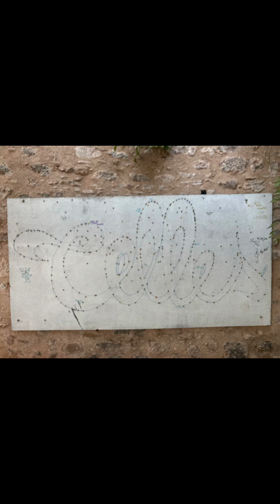Le Lac de Salagou et son Barrage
Le Lac de Salagou est une des pépites de l’Hérault. Le lieu aux couleurs magiques est propice à de nombreuses activités offrant ainsi un cadre idyllique pour se balader, se rafraîchir ou tout simplement se détendre. Ce site somptueux est classé Natura 2000 pour la richesse de sa biodiversité.

Qui dit lac, dit forcément baignade. Du côté de la baie des Vailhés, un périmètre identifiable est surveillée jusqu’au fin août de 11h à 18h par les sapeurs pompiers du SDIS 34. Plusieurs animations, pour toute la famille et tous les niveaux de nage, y sont proposées.

Tout au long de la semaine, vous pouvez profiter de cours de natation, d’aquagym, de sauvetage et même des cours pour les aquaphobes mais également pour les plus jeunes de jeux aquatiques, des chasses au trésor… (Plus de renseignements sur tourisme-lodevois-larzac.fr).

La base nautique du Salagou, à la baie des Vailhés, propose également de nombreuses activités pour s’amuser sur l’eau : pédalo avec toboggan, paddle, wingfoil, canoë et barque électrique sans permis sont mis à disposition à partir de 20€ (plus de renseignements sur base-nautique-salagou.com).

Pour ceux qui auraient un petit creux, le snack du camping des Vailhés, directement sur la baie, dispose d’une offre de petite restauration midi et soir ou pour un moment gourmand l’après-midi. Si certains cherchent une adresse plus gourmande avec une jolie vue pour prendre un verre ou profiter d’un repas en musique tous les mercredis, direction Celles et le Mas de Riri.

Pour découvrir les bords du lac, le centre de tourisme équestre L’Attrape Rêves propose tous les jours des balades à cheval ou à poney (plus de renseignements sur lattrapereves34.fr).

C’est également un terrain de jeu idéal pour les adeptes de la randonnée à vélo avec plusieurs boucles proposées (en savoir plus sur les chemins de randonnées sur tourisme-lodevois-larzac.fr). Des chemins qui feront également le bonheur des adeptes de la randonnée pédestre.